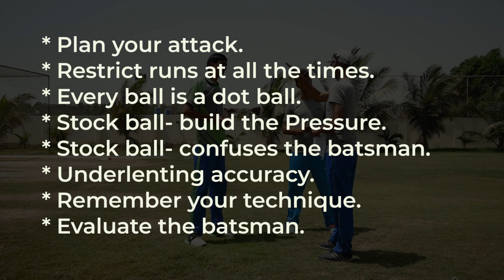Fundamentals of Fast Bowling by Omar Rasheed PakistanCricket.com Coaching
Wanted to be a fast bowler like Shoaib Akhtar, Mohammad Amir, Hasan Ali and other great bowlers of the history? want to make records like your ideals have?  Then this video will definitely emphasize your bowling skills and will make you a better bowler then before.
In this video we will acknowledge you about different phases of bowling with Mr. Omer Rasheed. To aware the youth and for their betterment this gentleman gave his contribution as a social service.